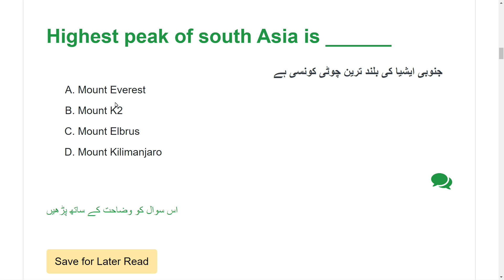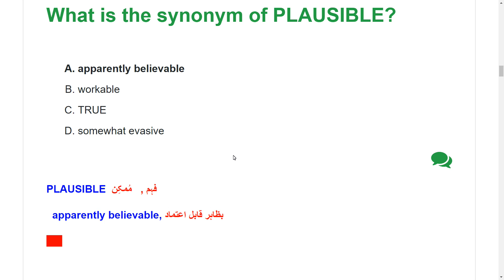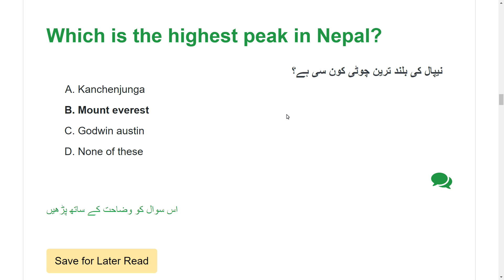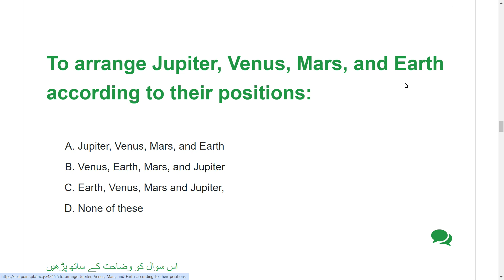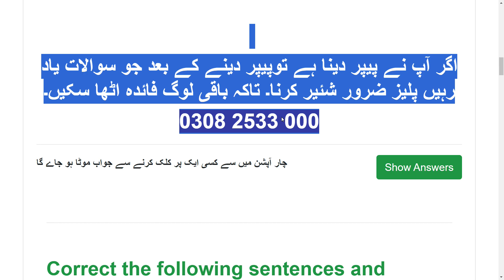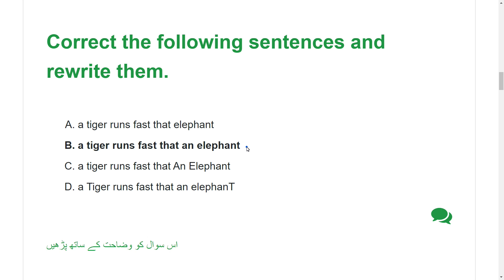NADRA Junior Executive Paper 25/02/2024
Our Whatsapp Number
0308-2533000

How to fill form of  NADRA Junior Executive Jobs 2024,
How to online Apply NADRA Junior Executive Jobs 2024,
which documents send  for NADRA Junior Executive Post,
Syllabus NADRA Junior Executive ,
How to fill form for NADRA Junior Executive Jobs 2024,
NADRA Junior Executive Complete solved Paper held on 25/02/2024,